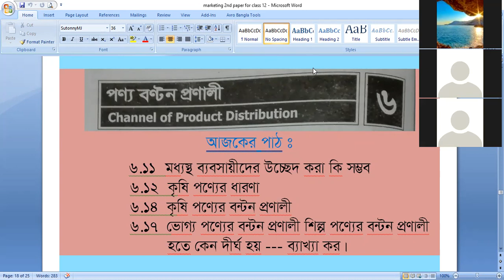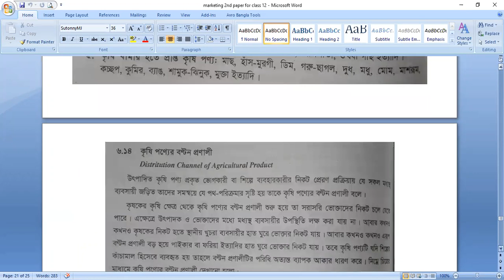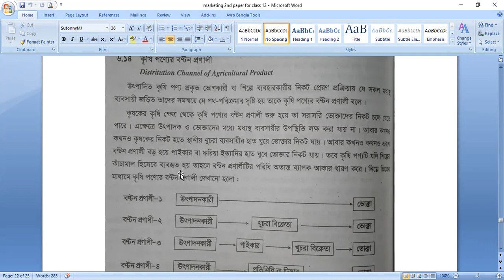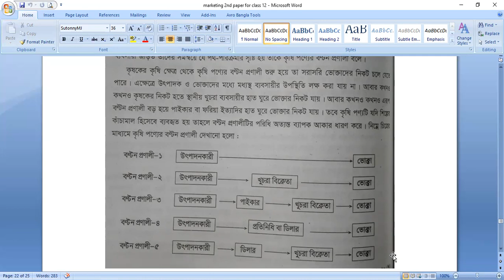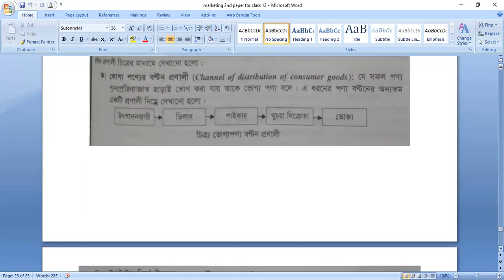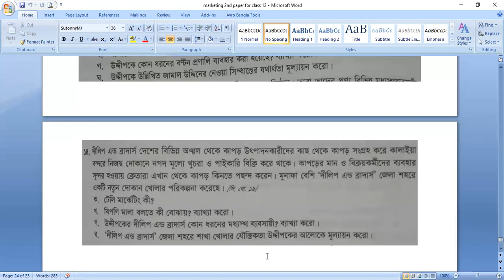Class - 12 , Marketing 2nd Paper ( Lecture 14 ), Chapter - 6 , Minu Akter